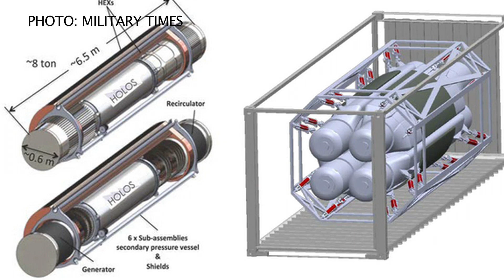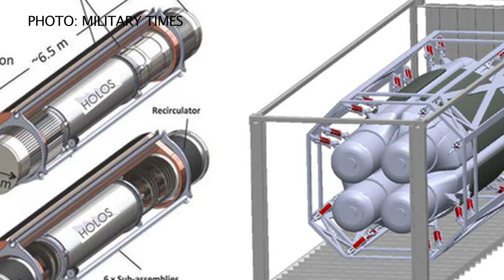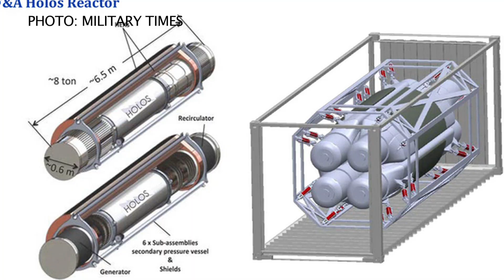Watchdog group has concerns over nuclear micro-reactor plans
A U.S. Defense Department proposal to use a nuclear micro-reactor as a power backup for the planned missile defense system on Guam is now being considered by Congress. But a local watchdog group is sounding the alarm over the danger of the largely untested technology.